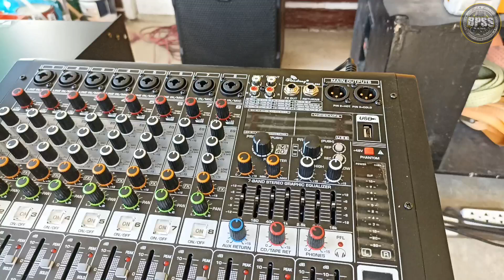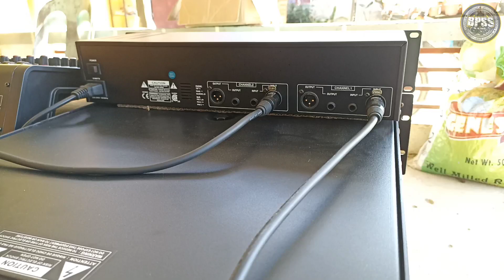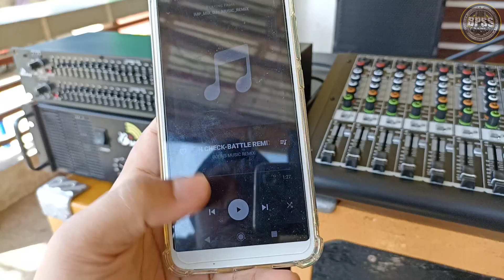Sound System Mixer to Equalizer to Power Amplifier Connection | How to Connect?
How to Connect Mixer to Amplifier With Equalizer?